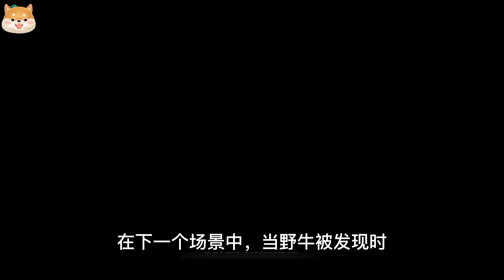猴子戏耍老虎，甚至偷走豹子的幼仔，猴子是要逆天吗？ 动物世界 自然传奇 大自然 動物 動物故事 野生動物 動物反殺 万物有光 动物世界 自然传奇 大自然 動物 動物故事 #